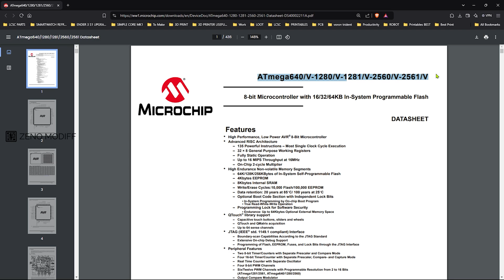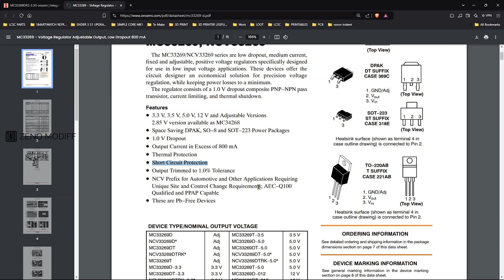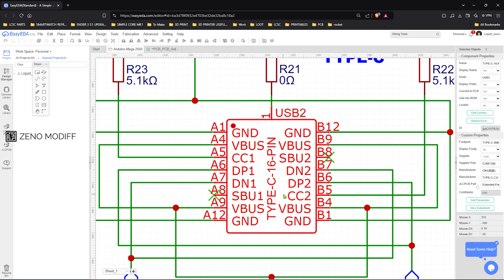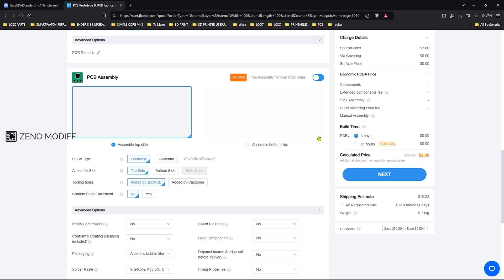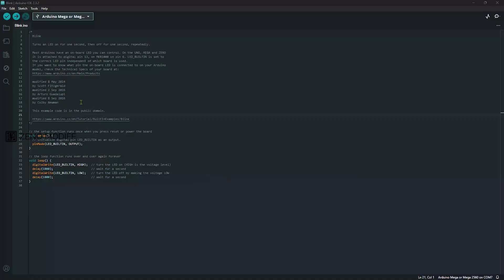Building an Arduino Mega Clone: Affordable DIY Project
Hey Guys In This Video  I Will Show How to Design and Build an Arduino Me with Type-C Connectivity

This Is A Channel Featuring Arduino Projects & All Arduino Diy Stuff ...